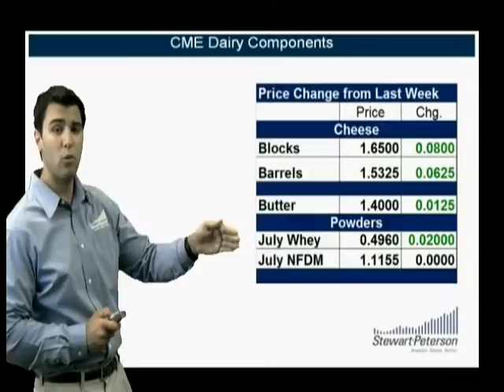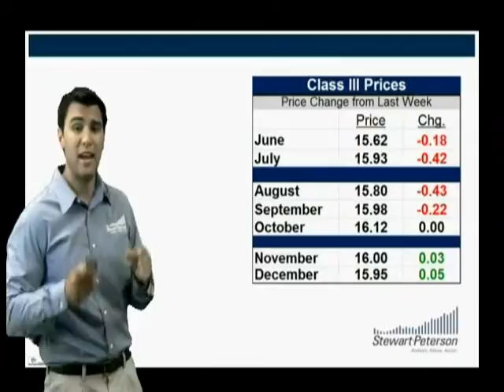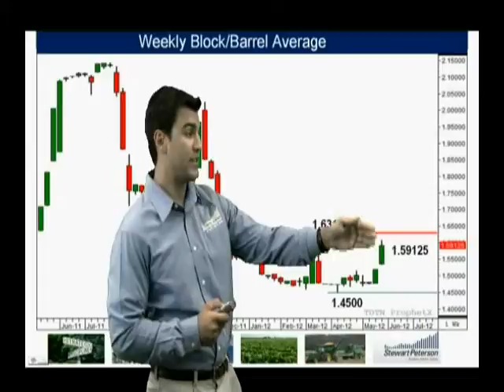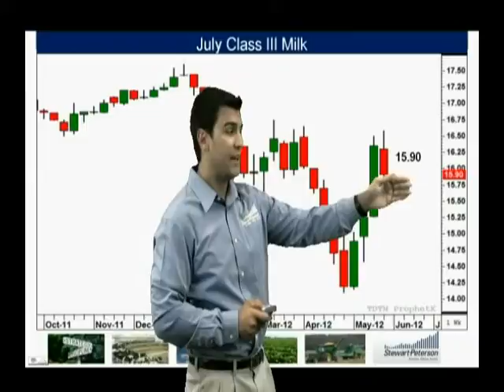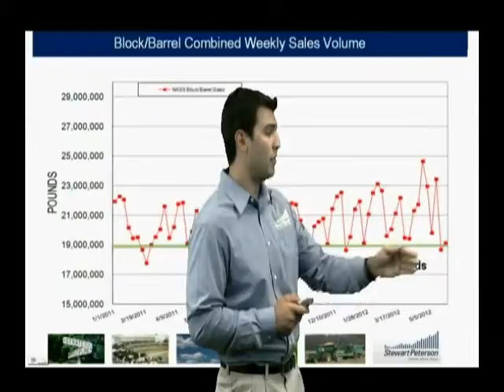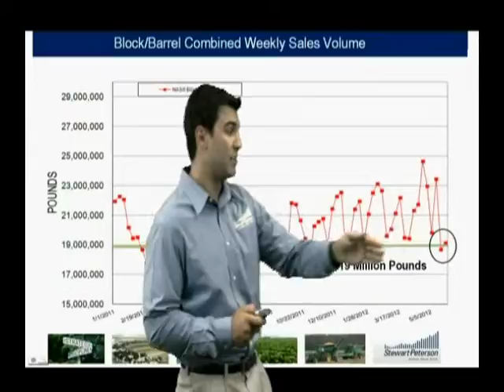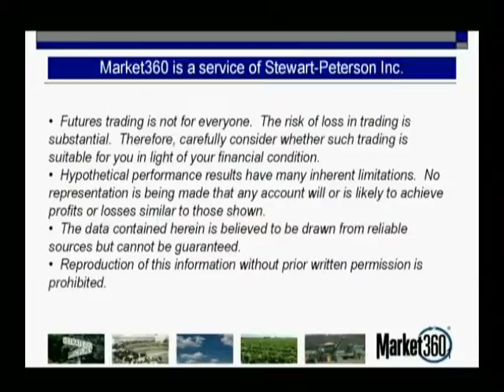DT Review 6-01-12